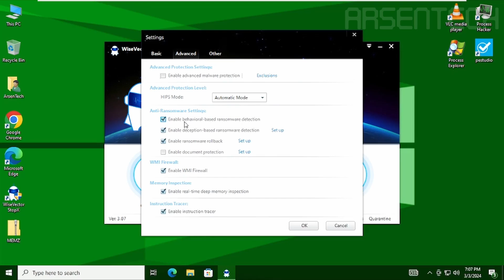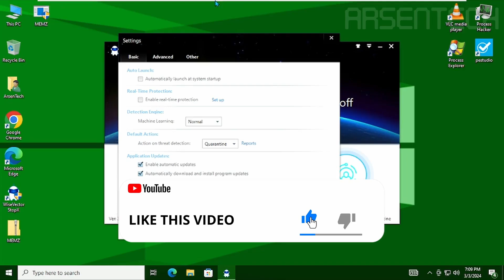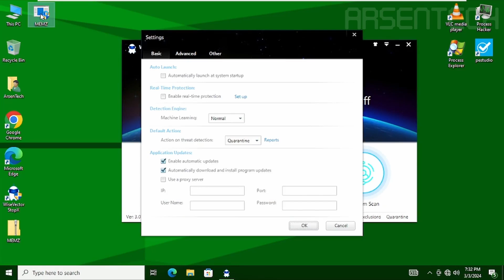WiseVector StopX VS The MEMZ Trojan | Antivirus Test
I tested WiseVector StopX Antivirus against the MEMZ Trojan. Let's find out if WiseVector StopX removes MEMZ and resolves the MBR during the payload.

➤ Timestamps
0:00 Intro
0:13 First Test
0:30 Second Test
0:54 Third Test
1:18 Scanning
1:27 Restarting
2:13 Final Test
2:58 Outro